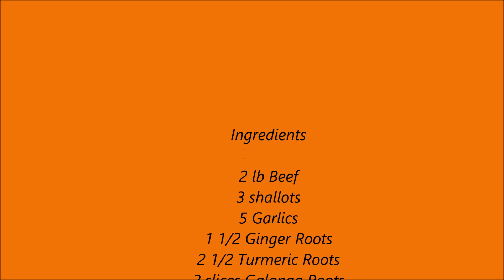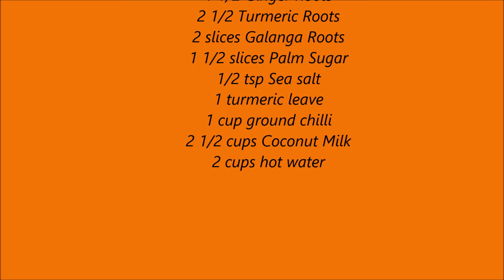How to Make Spicy Beef Rendang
One of the best spicy food from Indonesia. Remember that you can get all the ingredients at an Asian Market.

Canon EOS Rebel T7 DSLR Camera Bundle
YICOE Softbox Lighting Kit
LimoStudio, 700W Output Lighting Series

SanDisk Extreme Pro
Action Camera Accessory Kit
External hard drive

If you use our videos to post on your website, blog, or anywhere else, please make sure to give us credit each time our video is re-published for it as we work really hard on starting to be out there as many of us are.

Ingredients:
2 lb Beef
3 Shallots
5 Garlics
 1 1/2 Ginger Roots
2 1/2 Turmeric Roots
2 Slices Galanga Roots
1 1/2 Slices Palm Sugar
1/2 tsp Sea Salt
1 Turmeric Leaf (can be substitude with Bay Leaf)
1 cup Ground Chilli sauce
2 1/2 cups Coconut Milk
2 cups hot water
Oil of your choice